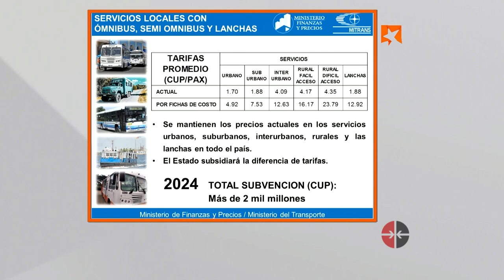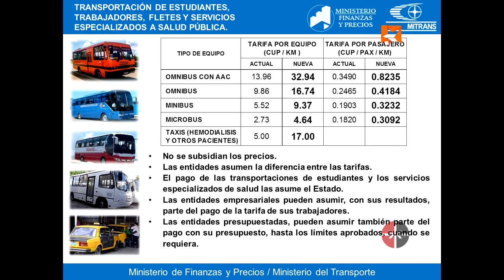¿Cuánto costará la transportación local de ómnibus, trenes y transporte obrero en Cuba?